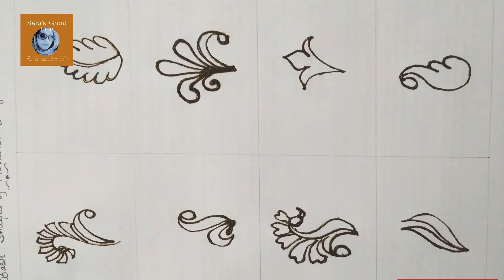mehandi design basic | mehandi ka design | mehandi laga ke rakhna 3 | Part 4